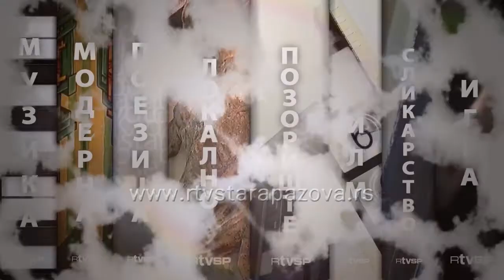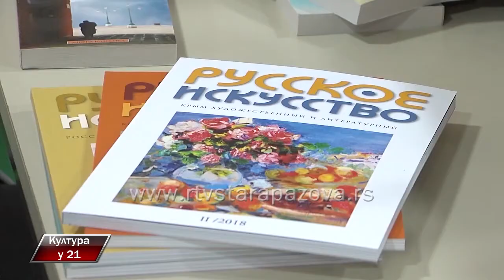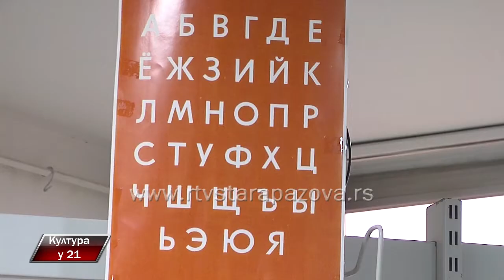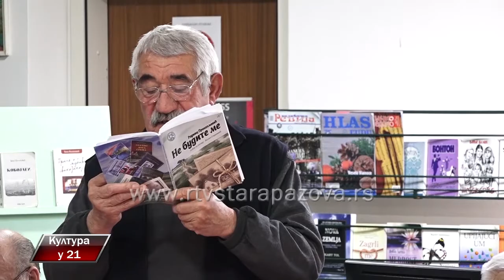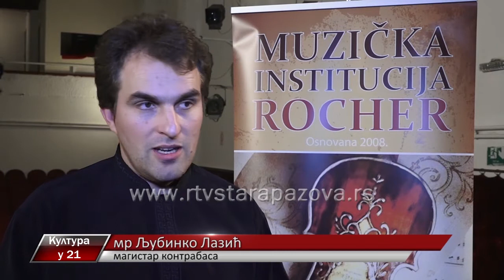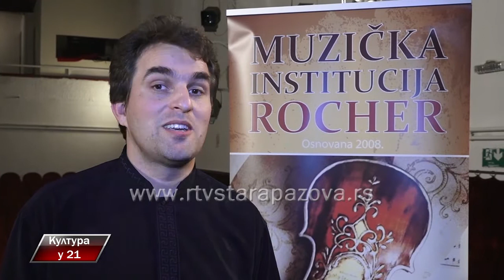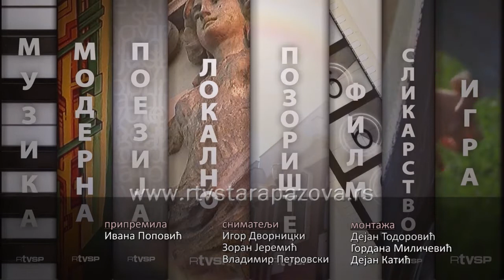Kultura u 21 351.emisija